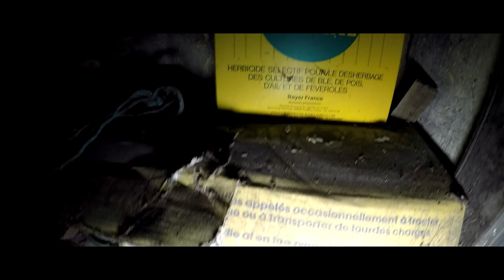Exploring a Francais Ferme - (France)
Exploring a Francais Ferme, it means French Farm. It was a nice surprise to find this old farm in the south of France by the  Pyrénées. It still had all it original fittings, judging it to be around 1850.
The fire placers were magical, to die for.
I was attacked by a rat here, he ran at me squeaking in anger. You never seen me jump so high. Well you won't because I wasn't filming at the time.
Hope you find this interesting as I did.

I have been exploring abandoned structures for years. Looking for adventure and searching for artifacts. I decided in 2016 that I would document my adventures and soon after I decided to share by posting my videos online. I explore alone, always darting my head from left to right looking for broken windows or signs of decay. I do not disclose the location of any sites in order to maintain their preservation... sorry! As a workaholic who gets very little personal time, exploring is my most favorite thing to do. I love to share my experiences with the world. I could have gone down the media/self love route. but preferred to keep explores private. I post new vids all the time, so please visit often!